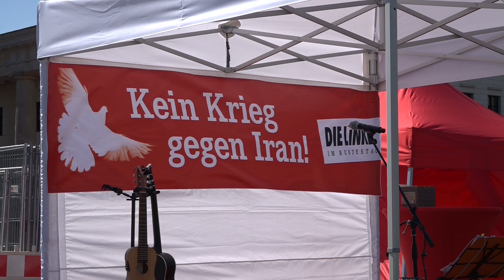Sevim Dagdelen, Elsa Rassbach u. Mohssen Massarat - Kein Krieg gegen den Iran!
Kein Krieg gegen den Iran!
Sevim Dagdelen, Elsa Rassbach u. Mohssen Massarat zum drohenden Krieg gegen den Iran
Friedenskundgebung, 27. Juni 2019, 17:00 - 20:00, Brandenburger Tor, Berlin

Wie 2003 im Vorfeld des Irakkrieges bereiten die USA mit äußerst fragwürdigen Beschuldigungen einen Krieg gegen den Iran vor. Es ist die Zeit neuer Kriegslügen.

- Mit der Kündigung von INF-Vertrag und Iran-Abkommen zündelt US-Präsident Trump am Weltfrieden. Die USA setzen wieder auf atomare Aufrüstung. Die Bundesregierung schaut zu und macht sogar mit.

Mit dabei sind:

- Sahra Wagenknecht und Dietmar Bartsch, Fraktionsvorsitzende
- Viktor Mizin (Moskau), ehemaliger Verhandler des INF-Vertrags
- Prof. Götz Neuneck, Physiker und Abrüstungswissenschaftler
- Prof. Mohssen Massarat, Nahostwissenschaftler, Attac
- Elsa Rassbach (Code Pink Deutschland)
- Sevim Dagdelen, MdB und stellvertretende Fraktionsvorsitzende
- Alexander Neu, MdB, Obmann der Linksfraktion im Verteidigungsausschuss

Musikalische Begleitung: Tino Eisbrenner

Moderiert von den stellvertretende Fraktionsvorsitzenden Gesine Lötzsch und Heike Hänsel